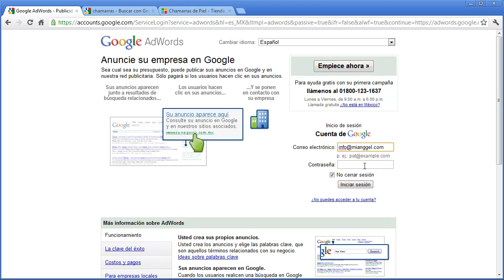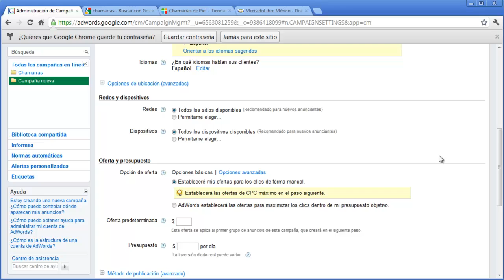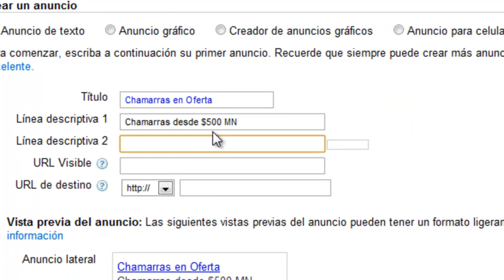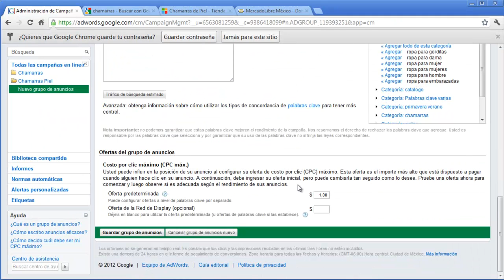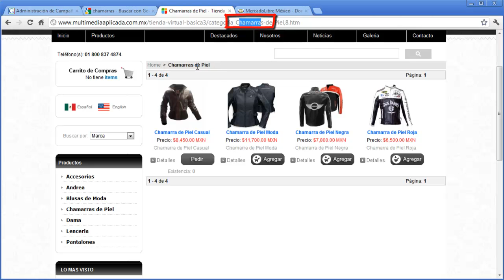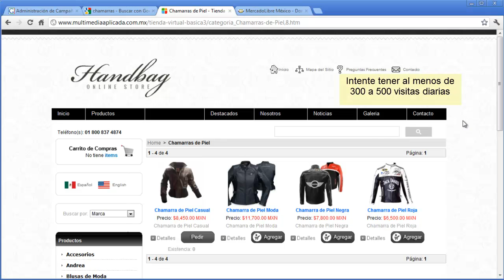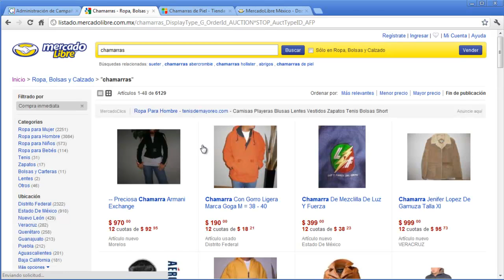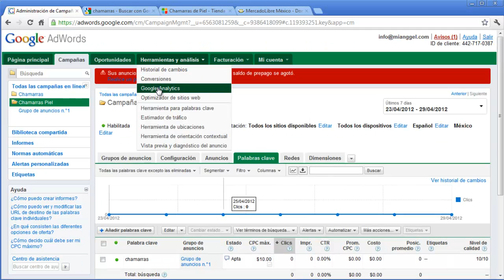Adwords para su Tienda Virtual Básica de Multimedia Aplicada.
Multimedia Aplicada - Tienda Virtual - Tiendas Virtuales Básicas por $1,000.00 MN
El aspecto y Diseño se puede modificar desde el administrador de una forma simple e intuitiva